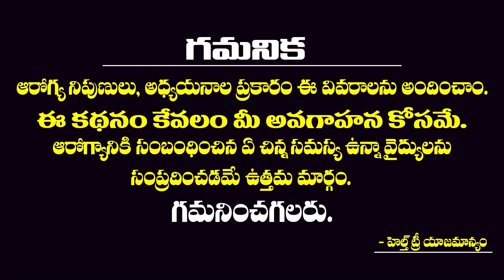ఈ ఒక్క ట్రీట్మెంట్ తో అందమైన చిరు నవ్వు మీ సొంతం.| Types Of Dental Treatments | Health Tree